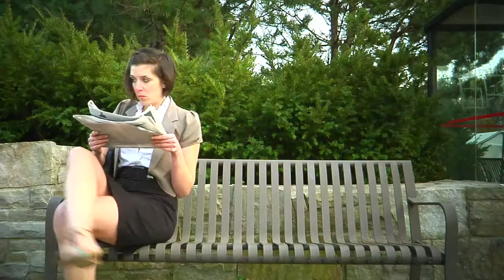Sandal Connection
Two business professionals find themselves drawn together by their quirky choice of footwear.  Our entry for the Movieola 48 Hour Video competition at the 2009 Toronto Sketch Comedy Festival, starring Toronto sketch troupe Haircut!